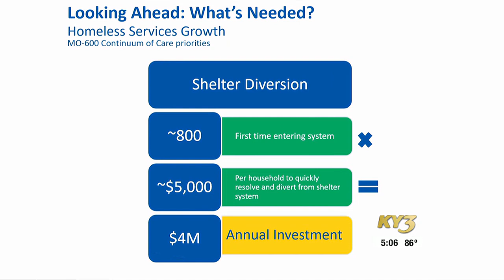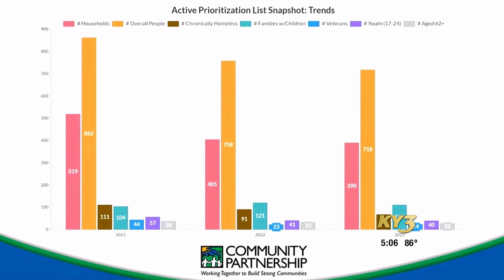Community Partnership of the Ozarks asking for volunteers to run cold weather shelters